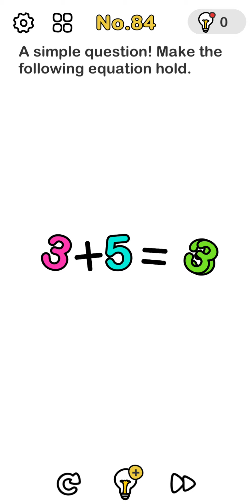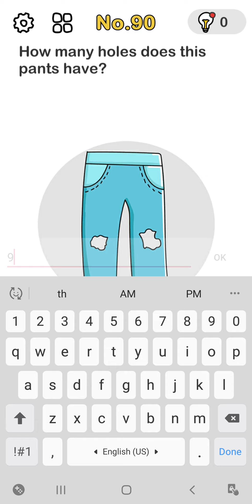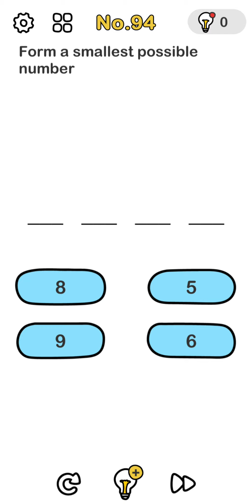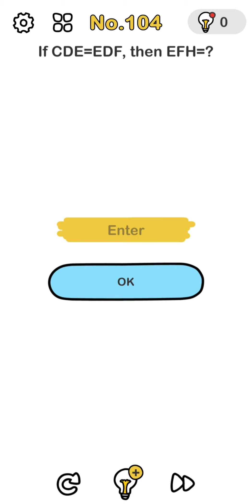Brain out Part-4